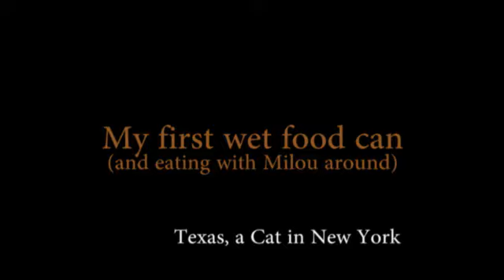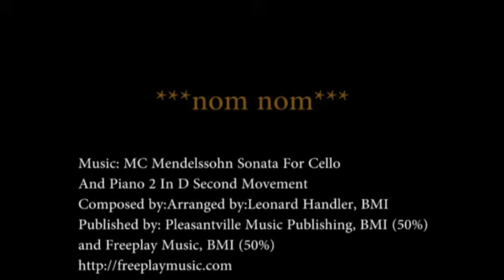Texas' first can of wet food - Texas, a Cat in New York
Texas is trying to eat wet food for the first time, while Milou is trying to have some for himself too.